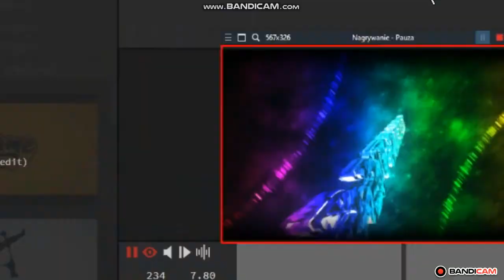Once Upon A Time |SMV| - Airplanes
Series : Once Upon A Time
Characters : Emma & Hook